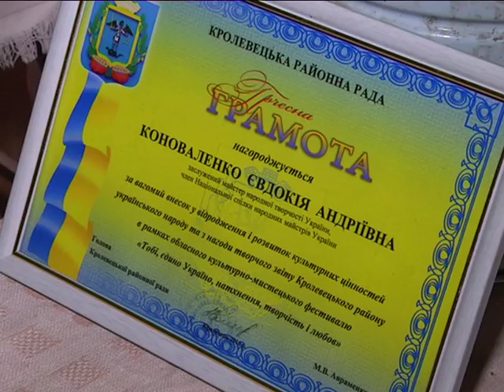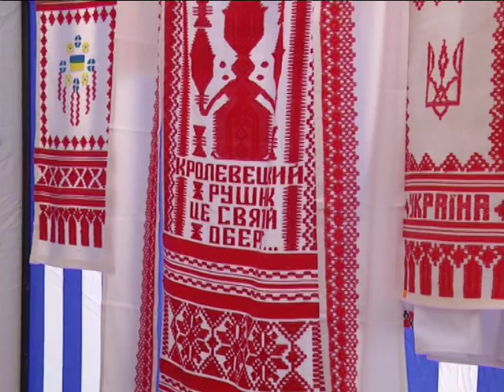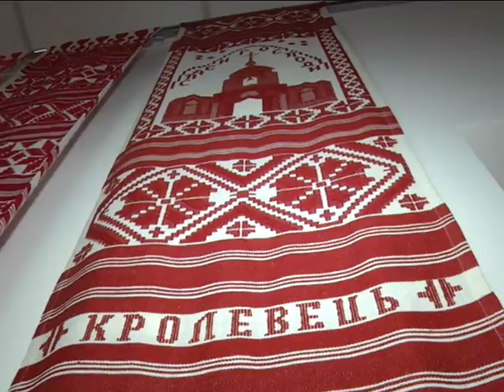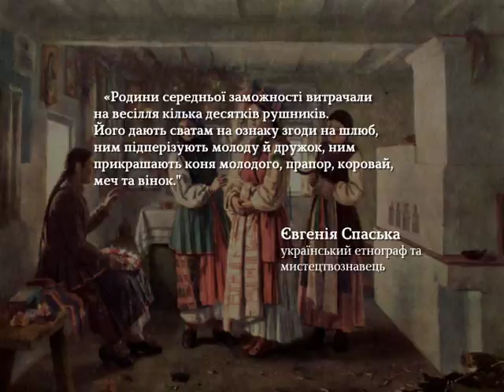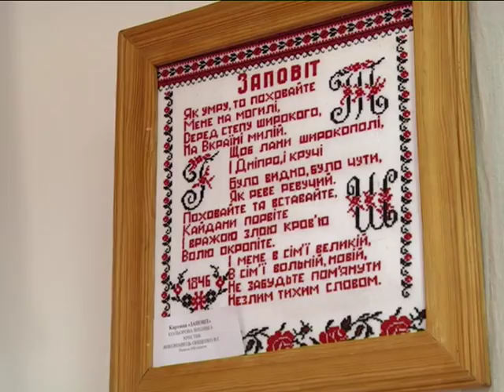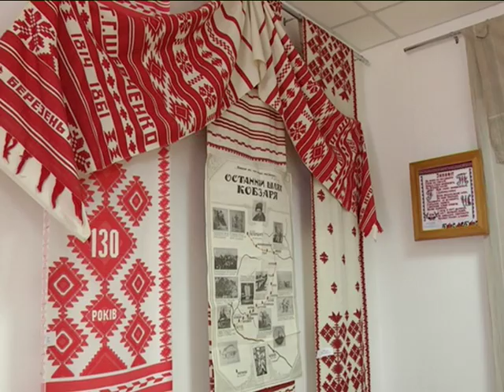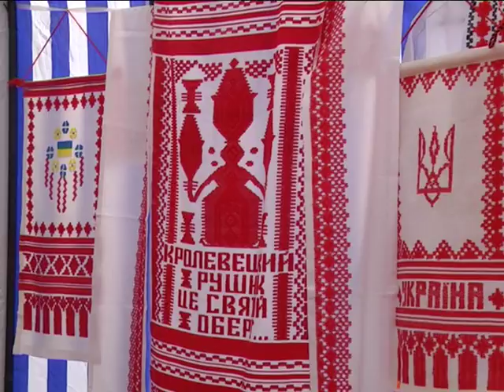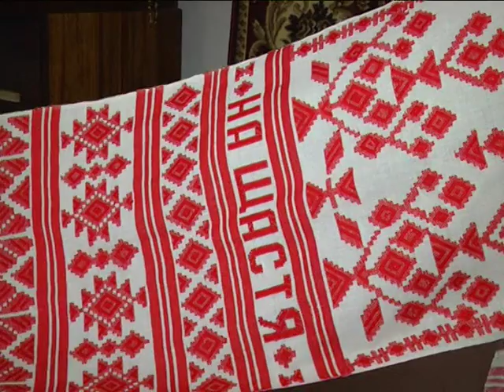Кролевецькі рушники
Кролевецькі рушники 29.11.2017